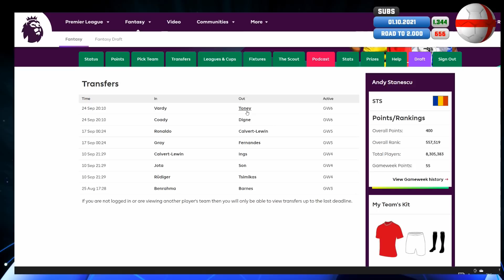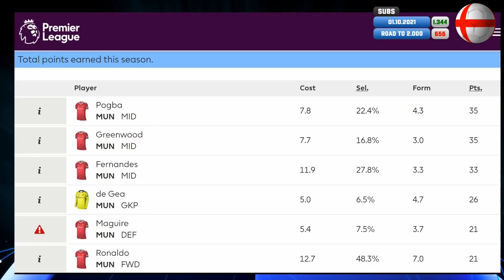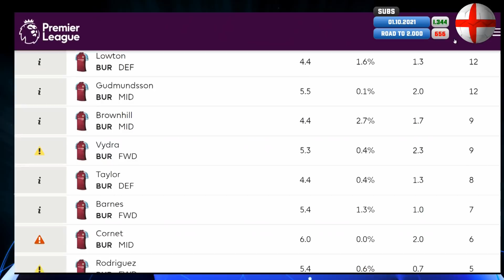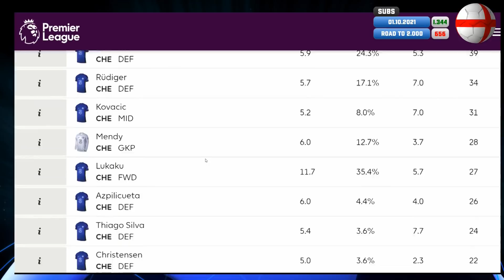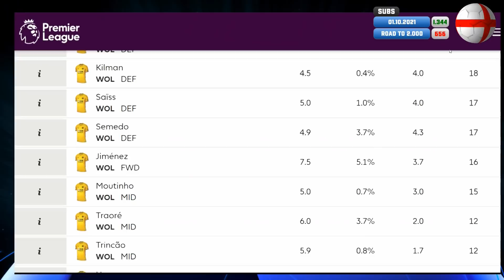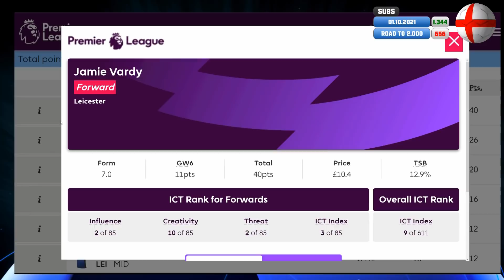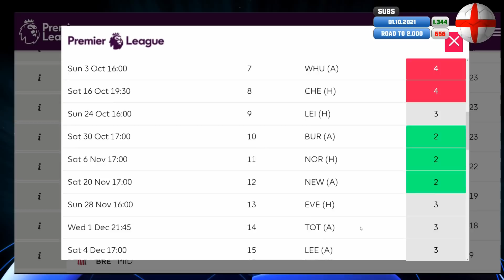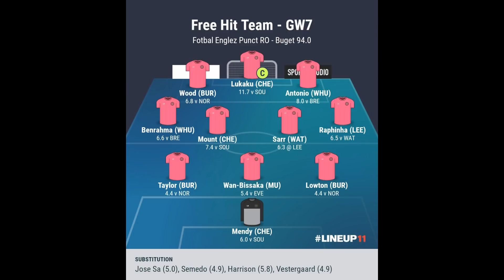Fantasy Fotbal Englez S02E09 - Preview Etapa 7 FPL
Andy Stănescu și Călin Mateș vă sfătuiesc în Etapa 7 FPL
* Preview GW7 FPL *

0:00:00​​​​​ Intro

0:01:42 Cine sunt cei 6 câștigători ai extragerii ”Fotbal Englez 1 AN”
0:06:03​​​ Cum a trecut Etapa 6 FPL

0:29:52 Man United vs Everton
0:46:15 Burnley vs Norwich
1:04:50 Chelsea vs Southampton
1:19:05 Leeds vs Watford
1:31:48 Wolves vs Newcastle
1:41:38​ Brighton vs Arsenal

1:52:43 Crystal Palace vs Leicester
2:00:36 Tottenham vs Aston Villa
2:11:18 West Ham vs Brentford
2:20:51 Liverpool vs Man City

2:38:25 Propunerea echipei "Free Hit - Etapa 7"
2:42:14 Propunerea echipei "Wildcard - Etapa 7"

Mult succes în Etapa 7 Fantasy Premier League!

Cod acces miniliga Fotbal Englez Punct RO: e8jhwr
Fotbal Englez Punct RO este un canal dedicat exclusiv iubitorilor Premier League din România. Sprijiniți acest proiect făcându-l tot mai cunoscut în rândul fanilor de la noi din țară.

Ne ajutați cu toate aceste acțiuni să continuăm să vă aducem tot ce e mai nou în Premier League și Fantasy Premier League.